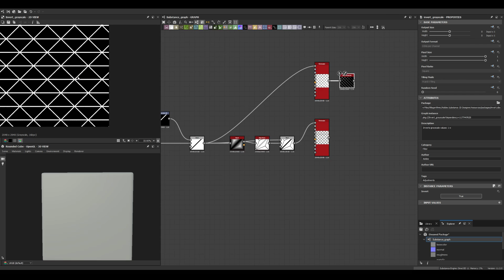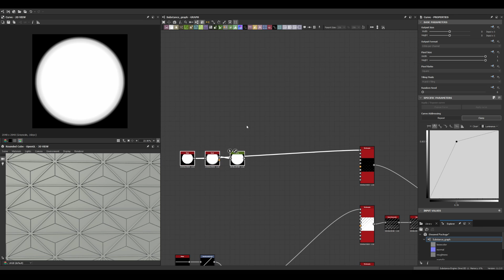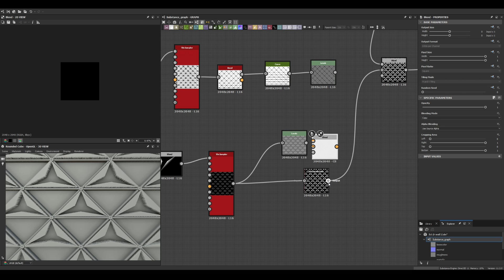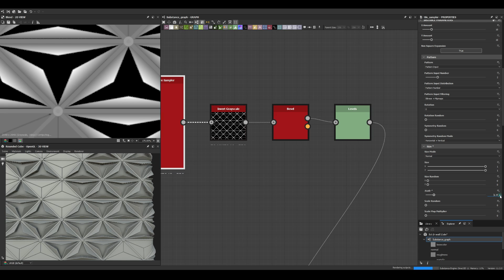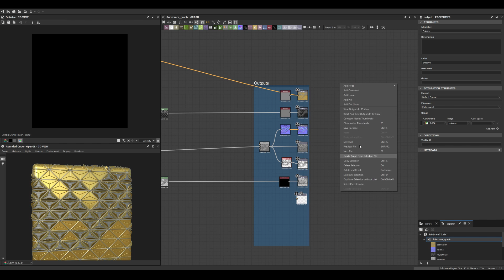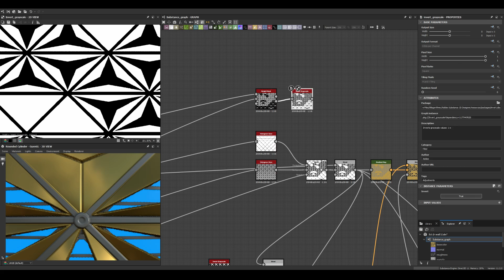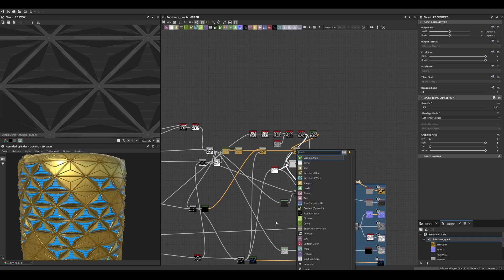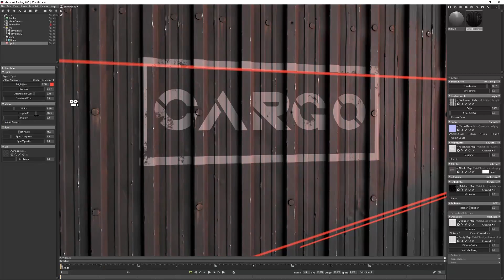Stylized Sci-Fi Wall - Substance 3D Designer